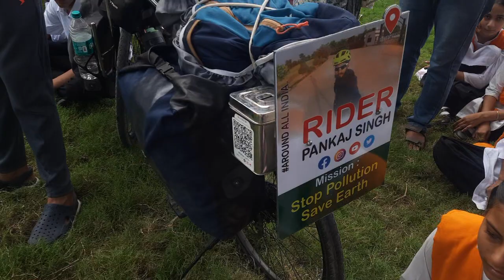ਗਨੀਜ ਵਰਲਡ ਰਿਕਾਰਡ ਬਣਾਉਣ ਵਾਲਾ ਮੁੰਡਾ ਪਹੁੰਚਿਆ ਅਕੈਡਮੀ ਮਸਤੂਆਣੇ।bhai avtar singh 9872750906